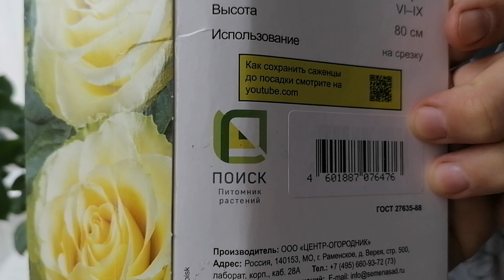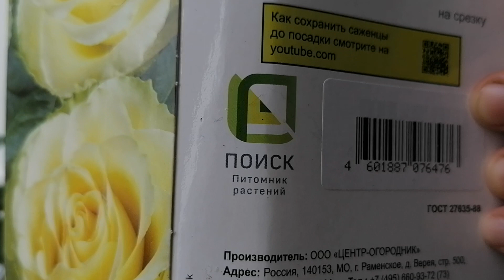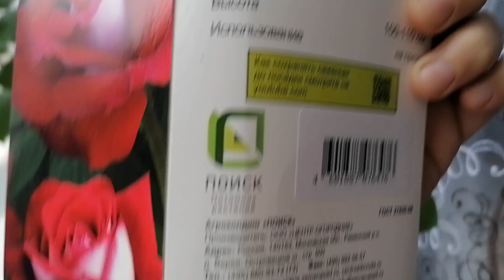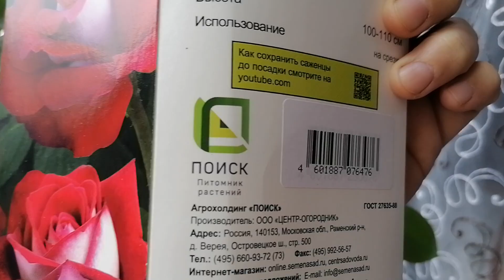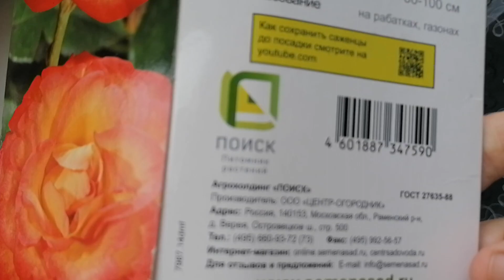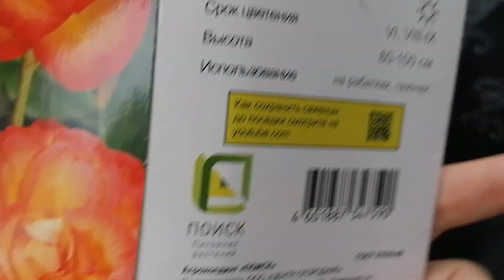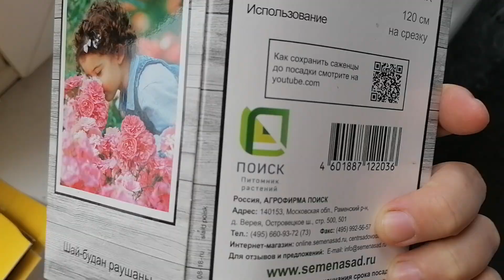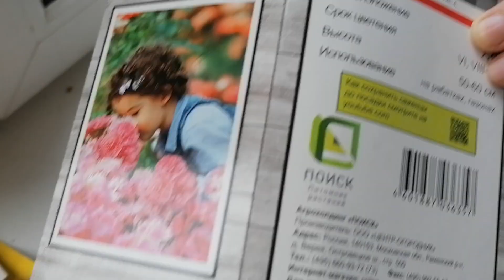розы от агрофирмы Поиск в горшках до посадки в открытый грунт. апрель 2023